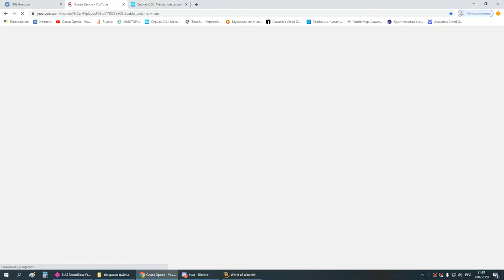3я часть цлк 25г сова-мишка 10 07 20